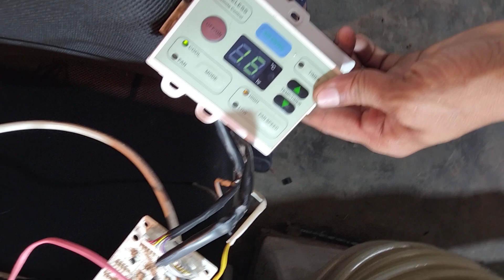O General window AC 6 mint after compressor supply triping problem solution//O general split AC pcb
Compressor trips after the O general window AC has been running for 6 minutes
mitsubishi ac
O general windows ac repair
hoe to repair o general window AC 6 mint bad triping problem solution

a to z service and maintenance